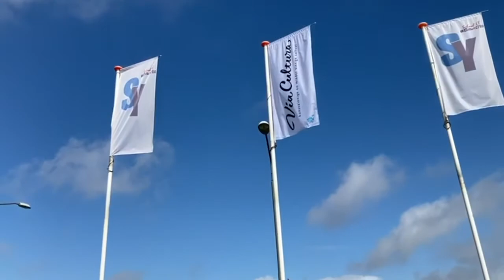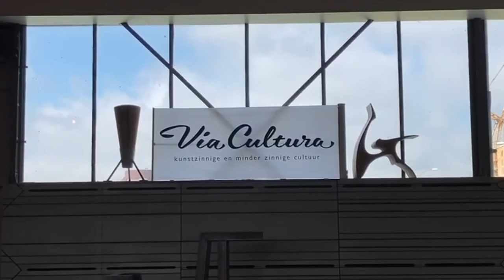Via Cultura Weekendmagazine | Koeckie.nl - poppenspeler Koos Wieman - Klein-Afrika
Gert-Jan Kleinpaste praat deze week met Lobke Faasen over voedingsadviezen zonder vlees en de Vegan Award 2020 voor Koeckie.nl. Ook komt veertig jaar poppenspelen door Koos Wieman ter sprake.

Via Cultura Weekendmagazine is dé start van jouw vrijdagochtend.

De aflevering live volgen? Kijk en luister mee, elke vrijdag van 9.00 tot 10.00, via:
-Facebook Livestream-

Ook zijn de volledige afleveringen te kijken op ons kanaal Via078. De livestreams zijn automatisch terug te vinden op het kanaal van Via Cultura

Fijn weekend!

Presentatie: Gertjan Kleinpaste
Productie: Ilse Schrier
Geluid: deBruijn Pro Audio
Redactie: Kim Breedveld, Charlotte Smitsman, Ella van der Velden, Eliza Bijl
Eindmontage: Eliza Bijl